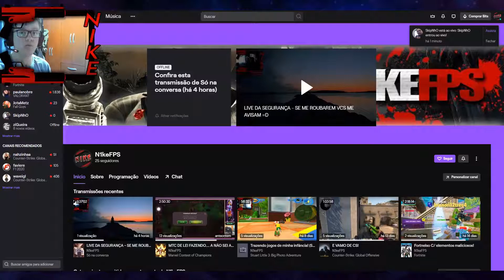ANUNCIO!! LIVE HOJE AS 21:30 NA TWITCH (CONCLUSÃO DO V1) - MARVEL: TORNEIO DE CAMPEÕES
▶ Fala meu povo do youtube, aqui quem fala é o Nike. trazendo mais um vídeo para vocês! Espero que gostem do que estão assistindo! se SIM me ajude da seguinte forma:

☛ Aparelho Celular: Iphone 6s
☛ Editor: Camtasia Studio 8
☛ Thumbnails: Photoshop cs6
☛ Game: Marvel Torneio de Campeões

Então é isso pessoal... falou e até o próximo vídeo... fui!